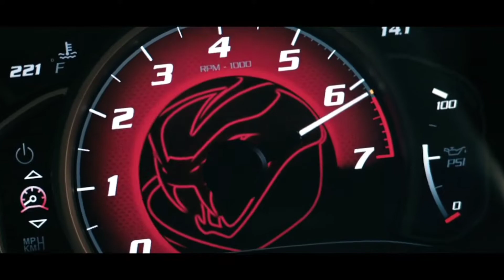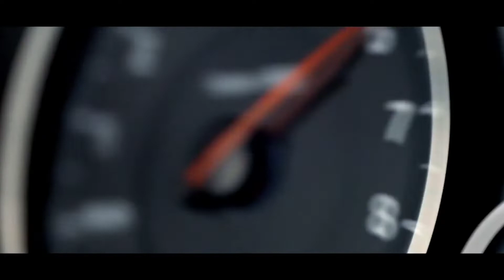Музыка в машину🔥Клубная музыка🔥Классная музыка🔥Танцевальная музыка🔥Новинки музыки🔥